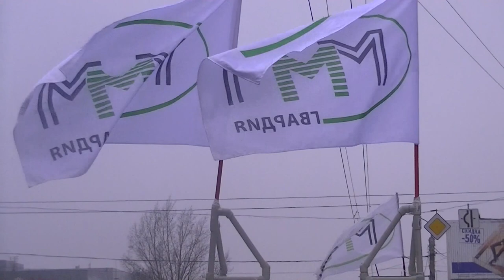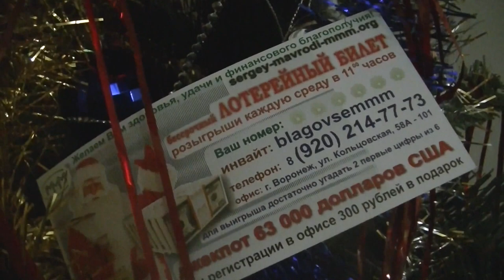Русская Тройка МММ!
Подробно о лотереи , инвайт для регистрации: blagovsemmm (обращайтесь,помогу разобраться)